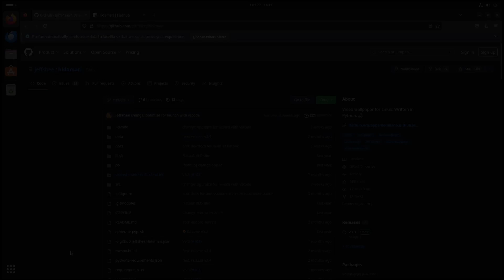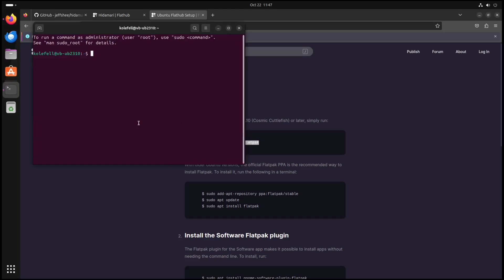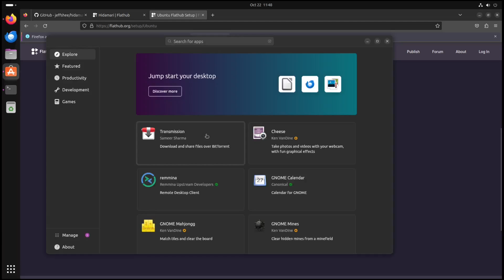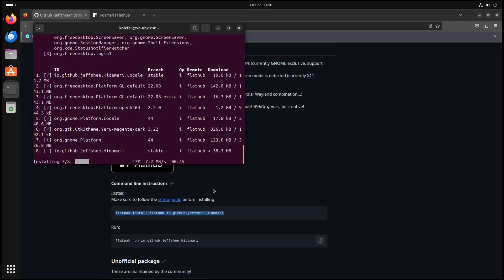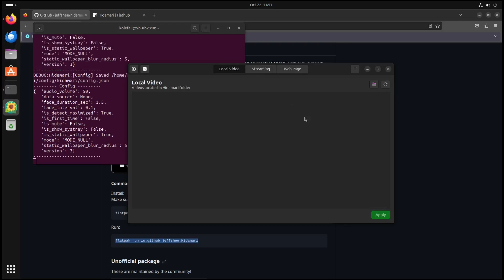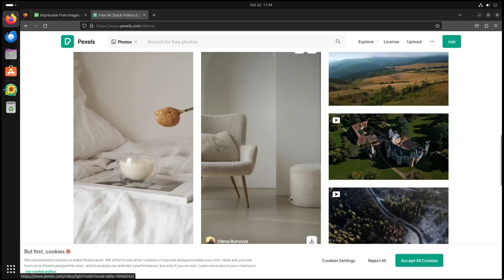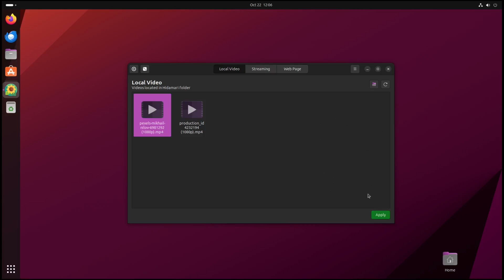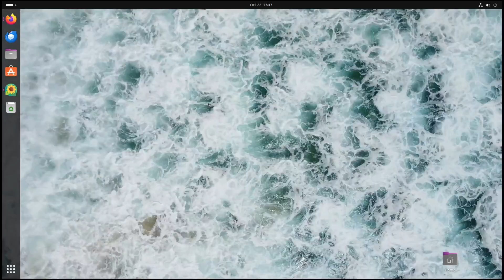How to Get Animated (video) Wallpaper on Linux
Oh Hello guys , in this video i show you a nice little program called HIDAMARi , that lets you install and use Animated / Video Wallpaper for your Linux Distro .